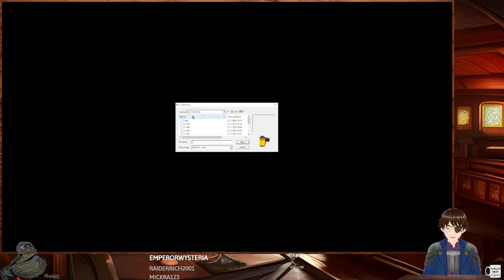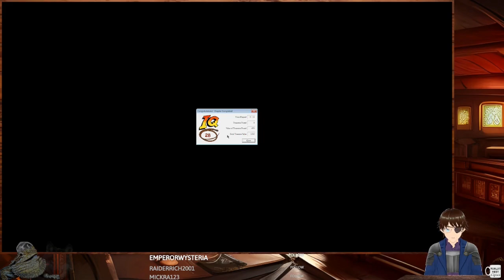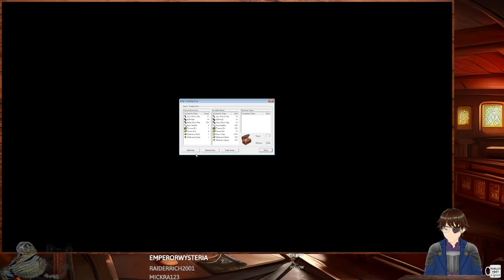Indiana Jones and the Infernal Machine #2